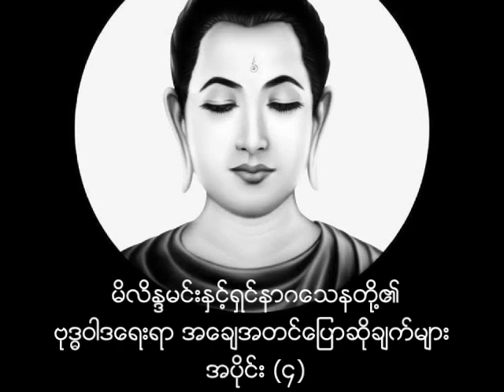မိလိန္ဒမင်းနှင့်ရှင်နာဂသေနတို့၏ ဗုဒ္ဓဝါဒရေးရာ အချေအတင်ပြောဆိုချက်များ အပိုင်း ၄